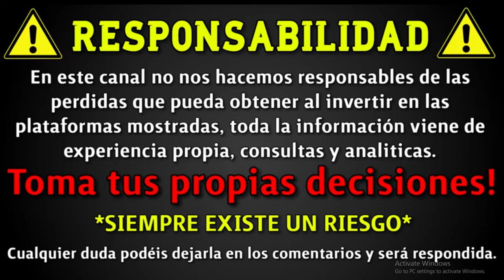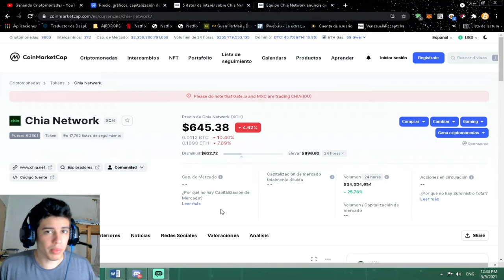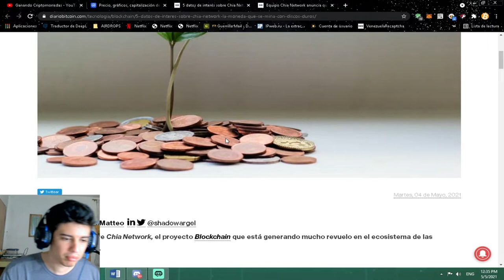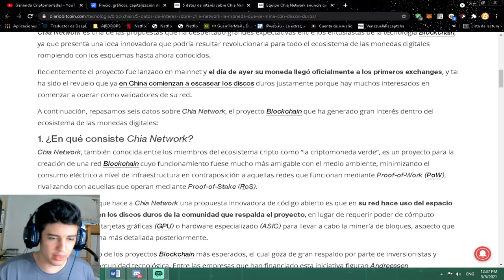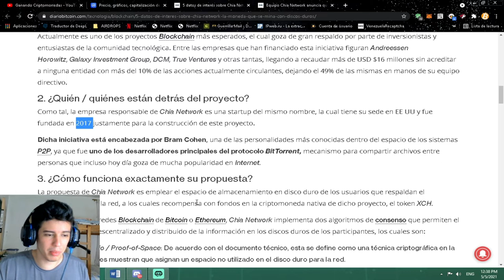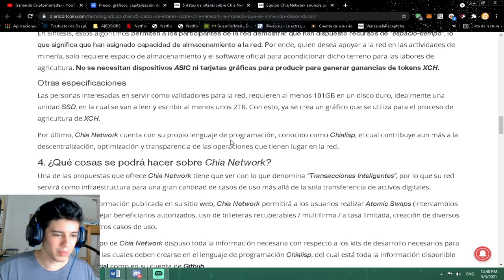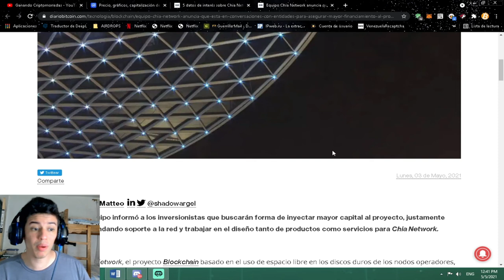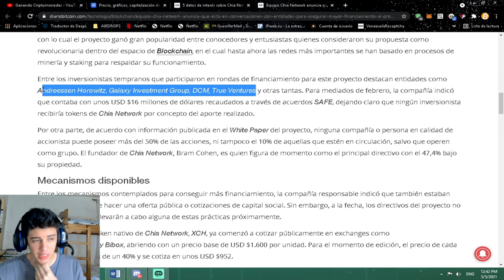CHIA NETWORK QUE ES? ES UNA GEMA? NUEVA TECNOLOGIA